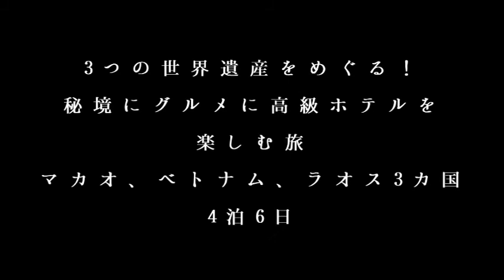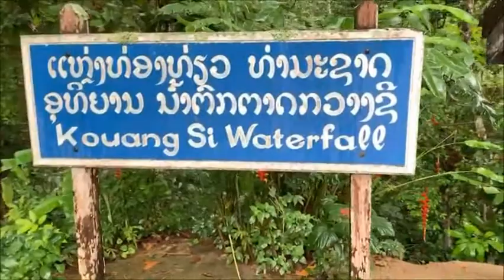マカオ・ベトナム・ラオス 4泊6日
3つの世界遺産をめぐる！
秘境にグルメに高級ホテルを楽しむ旅
≪マカオ、ベトナム、ラオス3ヵ国4泊6日≫

YUKI KIMURA
AKASHI AMANO
KANNA KAGAWA
KAGEMITSU KAGAWA

2019年6月30日～2019年7月5日